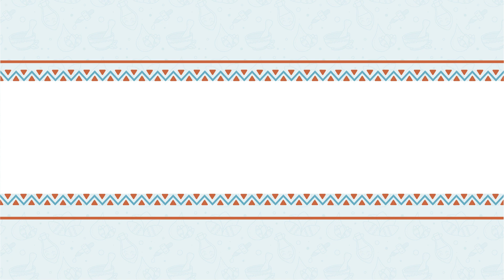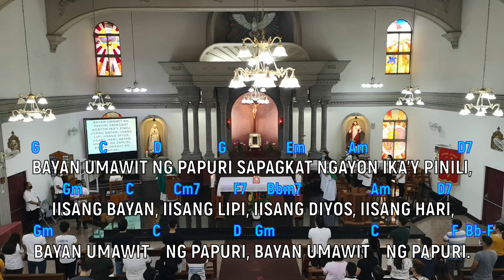Bayan Umawit [Entrance Song] with voicing, lyrics and chords | Sung by Santinig Choir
[ENTRANCE SONG] Bayan Umawit by Himig Heswita
with voicing, lyrics and chords
Sung by Santinig Choir @ Sacred Heart of Jesus Parish Church, Taiwan.

LYRICS: Bayan Umawit

Bayan Umawit Ng Papuri Sapagkat Ngayon Ika’y Pinili
Iisang Bayan, Iisang Lipi, Iisang Diyos, Iisang Hari,
Bayan Umawit Ng Papuri,

Mula Sa Ilang Ay Tinawag Ng Diyos
Bayang Lagalag, Inangkin Ng Lubos
Pagkat Kailanma’y Di Pababayaan
Minamahal Niyang Kawan.